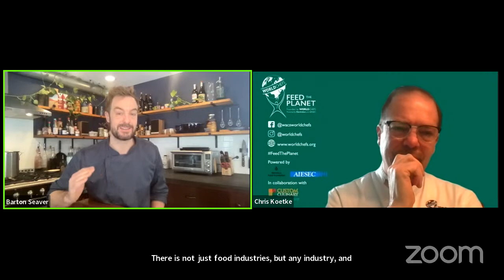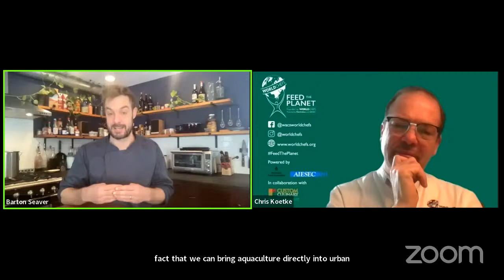Sustainability Around the World #26: Seafood Matters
Welcome to Sustainability Around the World! Today, we’re sitting down with Barton Seaver, one of the world’s leading sustainable seafood experts and educators. Tune in to take a closer look at the use of seafood in food services and its impact on human and planet health.